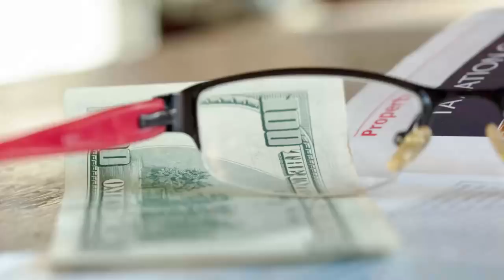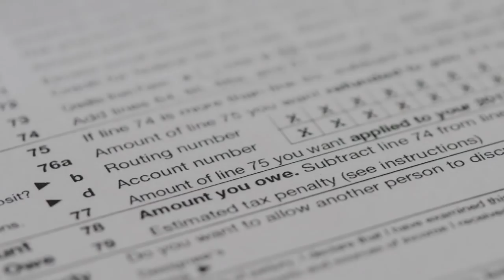California's Effort To Dodge President Trump's Tax Plan | Los Angeles Times